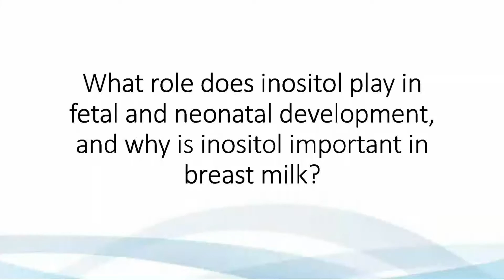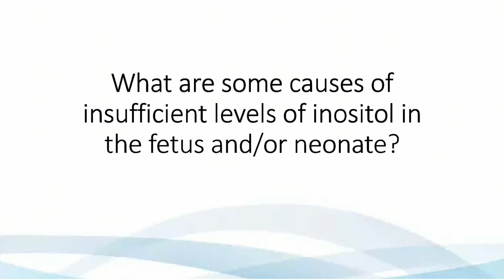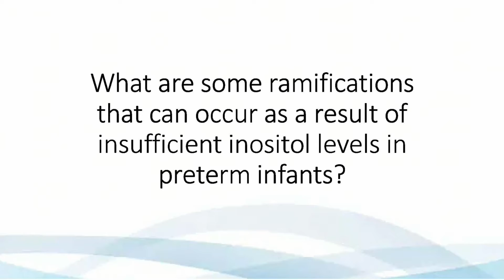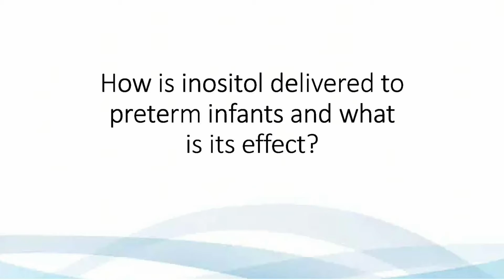Inositol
Laura Brown, MD, associate professor of pediatrics–neonatology and perinatal research at the University of Colorado Hospital and Children’s Hospital in Aurora, Colorado, reviews inositol, a naturally occurring nonglucose carbohydrate present in human breast milk. Dr. Brown discusses the benefits inositol may provide to developing infants while describing new and ongoing research in this area.